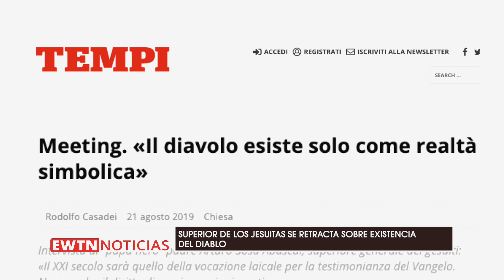EWTN Noticias - Noticiero del martes 2019-12-10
En el programa de hoy, Papa Francisco resalta importancia de “educar a las nuevas generaciones en una ciudadanía activa y participativa”. Además, superior de los jesuitas se retracta sobre existencia del diablo.